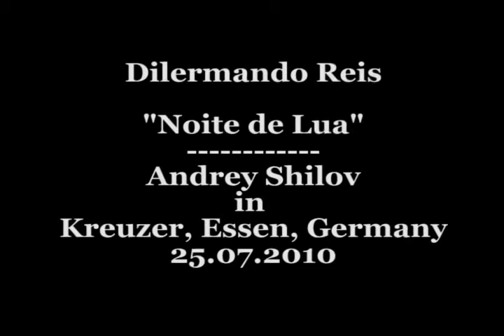D.Reis_Noite de Lua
Andrey Shilov plays "Noite de Lua" by Dilermando Reis. This was recorded during Andrey's concert tour through Germany in Kreuzer, Essen, 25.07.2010.
Преподаватель Днепропетровской консерватории Андрей Шилов играет произведение бразильского композитора Дилермандо Рейса "Noite de Lua" на концерте в Германии (г.Эссен) 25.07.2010.